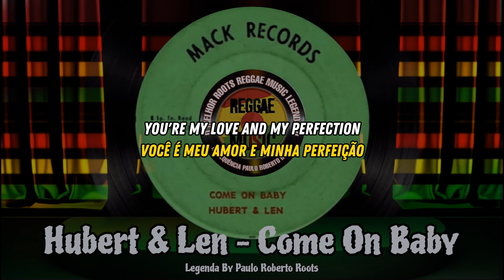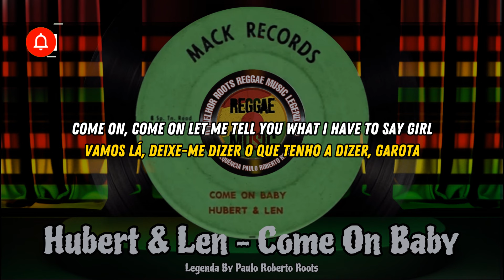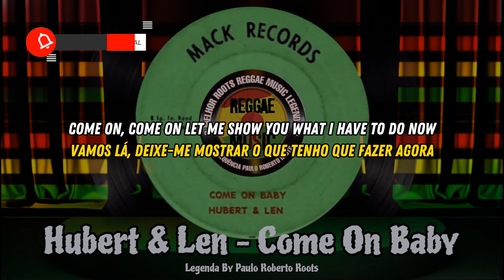Hubert & Len – Come On Baby ( Reggae Legendado) Lyric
Hubert & Len – Come On Baby
Rótulo: Mack Records (3)
Formato: Vinil, 7", 45 RPM
Lançado: 197x
Gênero: Reggae
Estilo: Reggae

"Se você aprecia o nosso conteúdo e deseja apoiar o crescimento do nosso canal, ficaríamos extremamente gratos pela sua contribuição.
 Sua generosidade nos ajuda a criar mais conteúdo de qualidade, melhorar nossos vídeos e expandir nossas iniciativas.
Qualquer quantia é bem-vinda e contribuirá para tornar o canal ainda melhor.
Está aí chave 🔑 PIX  para ajudar o nosso canal.

O reggae é um gênero musical originado na Jamaica na década de 1960. Ele é conhecido por suas batidas relaxantes, ritmo distinto e letras que frequentemente abordam temas sociais, políticos e espirituais.
O reggae tem uma rica história na Jamaica que remonta às décadas de 1960 e 1970.
 O reggae é um gênero musical que se desenvolveu a partir do ska e do rocksteady, que eram populares na Jamaica nos anos 60. O reggae é conhecido por seu ritmo distintivo, muitas vezes chamado de "batida riddim."
O reggae é frequentemente associado ao movimento rastafári, que é uma fé religiosa que surgiu na Jamaica. As letras do reggae muitas vezes abordam temas espirituais, como a adoração a Haile Selassie, o ex-imperador da Etiópia, e a busca pela igualdade e justiça.
Muitas músicas de reggae carregam mensagens de esperança e resistência, refletindo a luta contra a pobreza, a injustiça e a opressão. Canções como "Get Up, Stand Up" de Bob Marley inspiraram movimentos sociais em todo o mundo.
O reggae se espalhou para além das fronteiras da Jamaica e se tornou um fenômeno global.
Artistas de todo o mundo começaram a incorporar elementos do reggae em sua música.

"If you enjoy our content and want to support the growth of our channel, we would be extremely grateful for your contribution.
 Your generosity helps us create more quality content, improve our videos, and expand our initiatives.
 Any amount is welcome and will help make the channel even better.
 There's a key 🔑 PIX to help our channel.

 Reggae is a musical genre that originated in Jamaica in the 1960s. It is known for its relaxing beats, distinctive rhythm, and lyrics that often address social, political, and spiritual themes.
 Reggae has a rich history in Jamaica dating back to the 1960s and 1970s.
 Reggae is a musical genre that developed from ska and rocksteady, which were popular in Jamaica in the 1960s. Reggae is known for its distinctive rhythm, often called the "riddim beat."
 Reggae is often associated with the Rastafarian movement, which is a religious faith that emerged in Jamaica.  Reggae lyrics often address spiritual themes, such as the worship of Haile Selassie, the former emperor of Ethiopia, and the pursuit of equality and justice.
 Many reggae songs carry messages of hope and resistance, reflecting the fight against poverty, injustice and oppression.  Songs like Bob Marley's "Get Up, Stand Up" have inspired social movements around the world.
 Reggae has spread beyond Jamaica's borders and has become a global phenomenon.
 Artists around the world began incorporating reggae elements into their music.